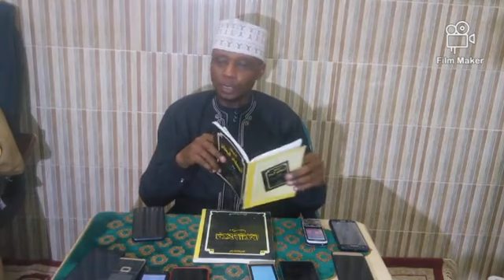Ahkamul janaiz by sheikh Muhammad Sani Hadith jos plateau state of Nigeria 18